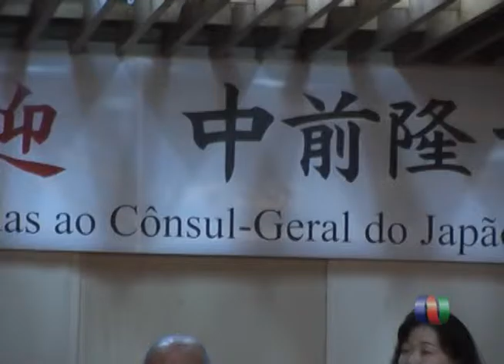Cônsul Takahiro Nakamae (recepção)